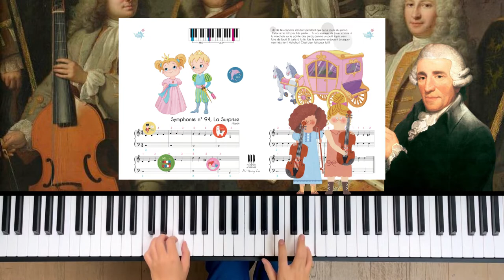Symphonie n° 94, La Surprise - Piano ACADEMIE